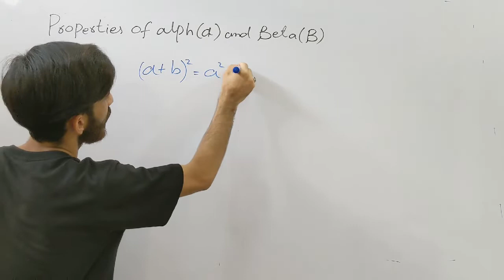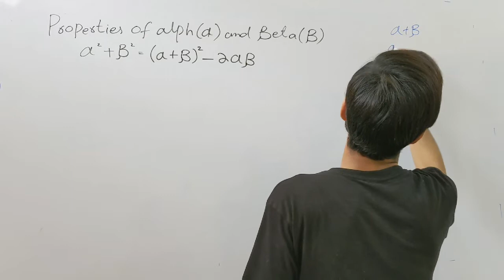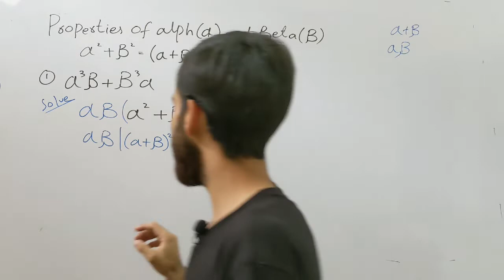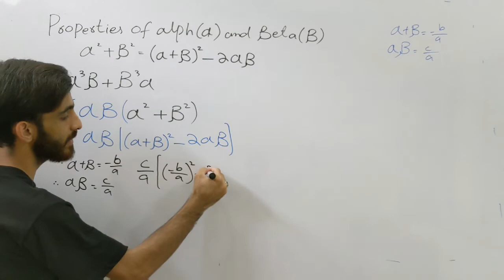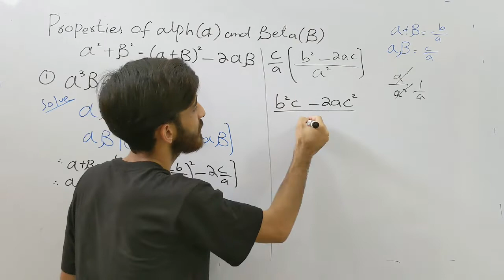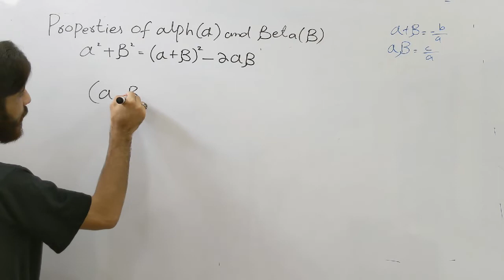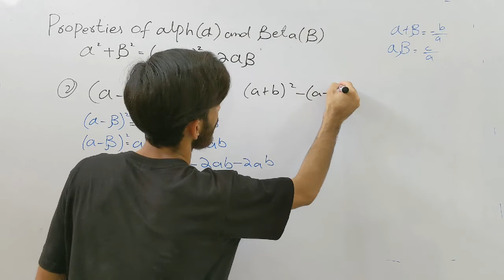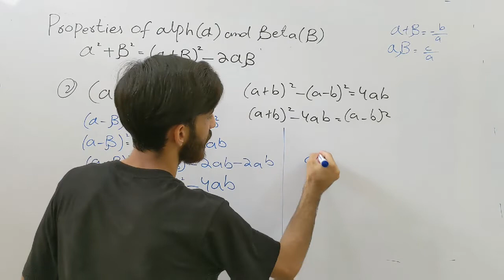Find value of Alpha,Beta in Quadratic equations | Class 10,11 | New maths book 2022 | Sindh board